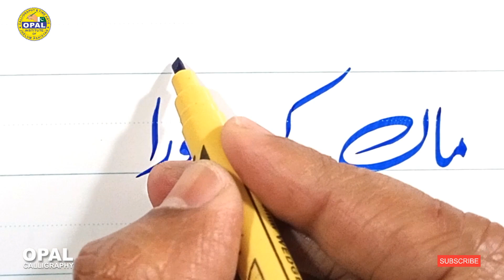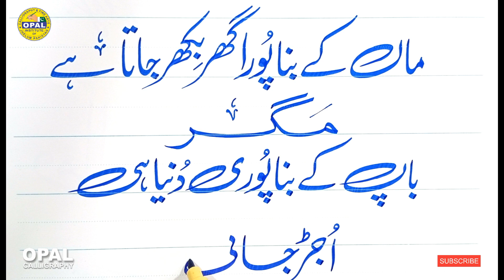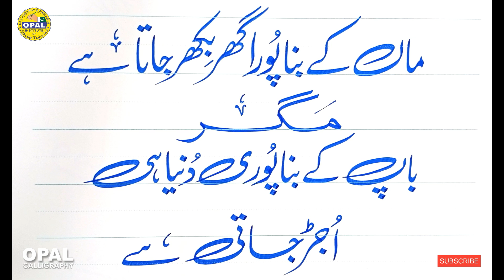Urdu calligraphy practice with cut marker 2 in 1 "0405"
Marker Name:     Master cut marker 0405 (2 in 1)
Paper:                   Galaxy Art Paper
calligraphy Style: Nastalique

Calligrapher and Workshop trainer:
Qualified: Professional Diploma in Calligraphy and Fresco Painting
                  from National College of Arts(NCA) Lahore, Pakistan.(2007)
Talmeez: Ustaad Khursheed Alam Gohar Qalam Lahore
                  Ustaad Rasheed Butt, Islamabad
                  Ustaad Ghulaam Rasool Manzar Raqam, Lahore
Founder: OPAL institute of calligraphy and fine arts, Jhelum
                  Near Session court, civil lines road, Jhelum, Pakistan